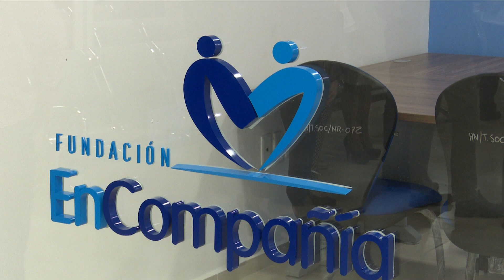Inauguran la "Estancia del Acompañante" en el Hospital del Niño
Para mejorar la atención hospitalaria a los tabasqueños se buscará construir la "Ciudad de la Salud", que incluirá un Hospital General de Urgencias que sustituya al "Rovirosa", adelanta el mandatario estatal al inaugurar la “Estancia del  Acompañante” en el Hospital del Niño.